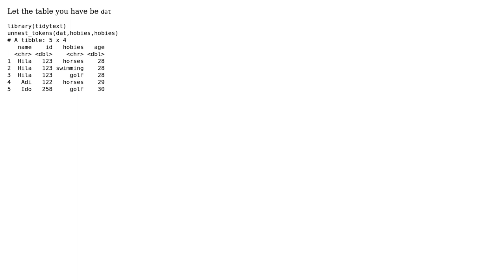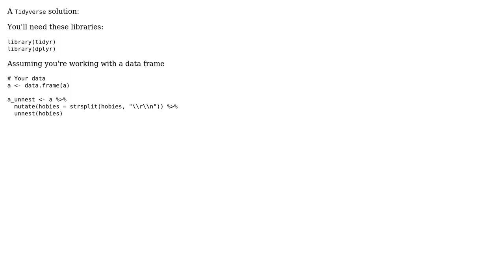split string to cells and multiple the cell in R (2 Solutions!!)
split string to cells and multiple the cell in R

With thanks & praise to God, and with thanks to the many people who have made this project possible! | Content (except music & images) licensed under CC BY-SA | Music | Images & others | With thanks to user onyambu user JmeCS user anat and the Stack Exchange Network Trademarks are property of their respective owners. You are responsible for your own actions.